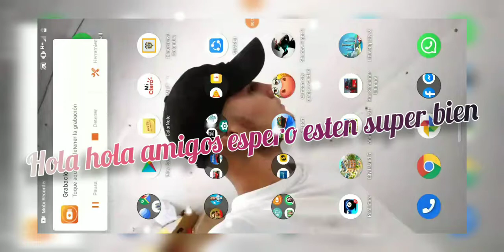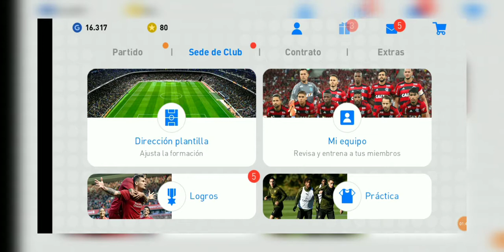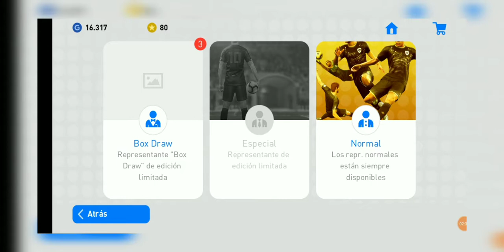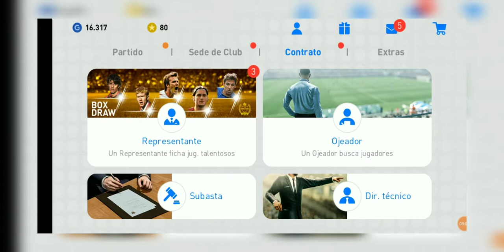Balones negros fácil y rápido en PES⚽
Hola amigos soy nuevo y pues no me queda a la perfección pero hago mi mayor esfuerzo espero les guste mi video y me apoyen con un like
Y tu subscripción